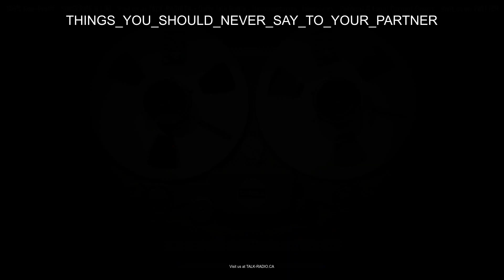THINGS YOU SHOULD NEVER SAY TO YOUR PARTNER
In the article, therapists highlight phrases to avoid during conflicts with your partner. These include making generalizations, deflecting with "Yes, but...", comparing your partner to others, involving past relationships, dismissing their feelings, telling them to calm down, and belittling their concerns. Instead, therapists recommend staying in the present, using empathetic language, refraining from comparisons, and fostering open communication. The goal is to address the issue at hand while respecting your partner's feelings and perspectives.